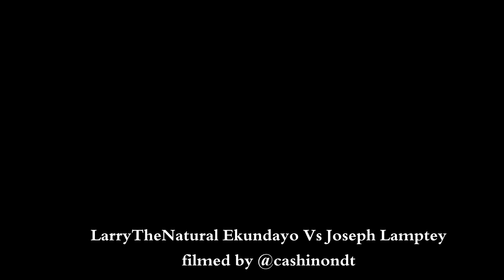BOXING Larry Ekundayo vs Joseph Lamptey clips filmed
Larry Ekundayo vs Joseph Lamptey clips filmed by @cashinondt
Hand held clips.
Cashino ft DBlack - Coz I'm African